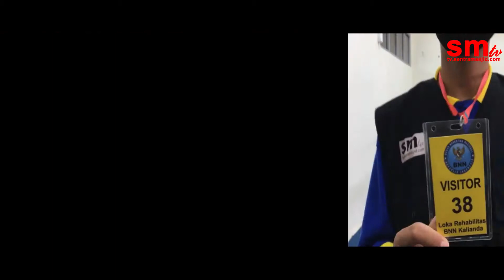Pemasangan Karpet di Loka BNN Kalianda Lampung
Alhamdulillah konsumen puas dengan pelayanan dan pemasangannya,
Kami menyediakan perlengkapan masjid berupa :
Karpet masjid, sajadah imaman, parfum karpet, jam sholat digital, jam sholat TV LED, dll..
Barang berkualitas dengan Harga yg kompetitif, produk siap custom, antar ditempat, gratis biaya pemasangan.